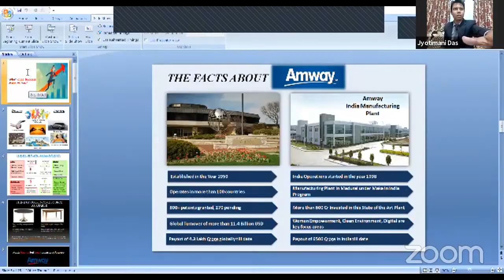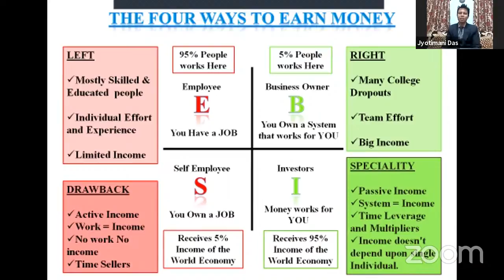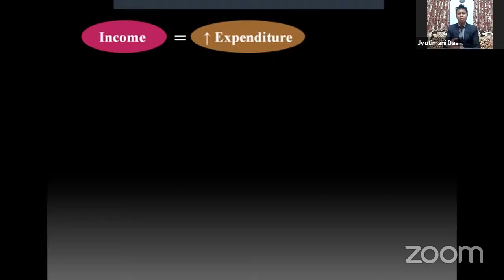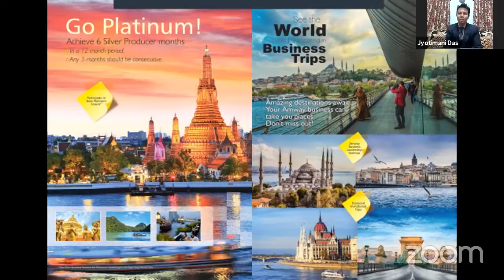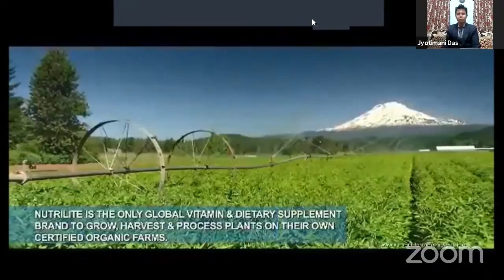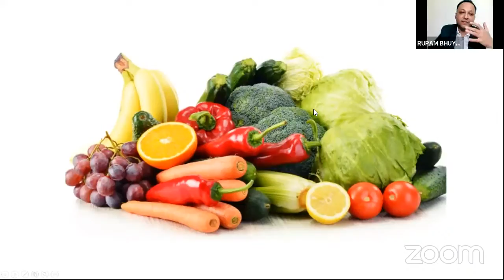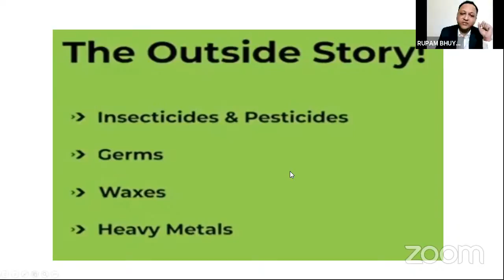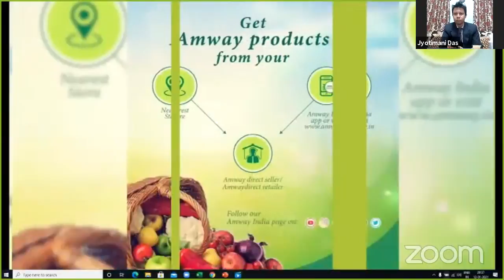GLOBAL BUSINESS OPPORTUNITY WITH PRODUCTS EVALUATION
☯️By Mr Jyotimani Das
✔️ Architect & Professor In A College
✔️Young Active Entrepreneur